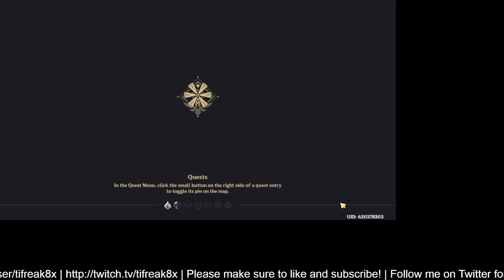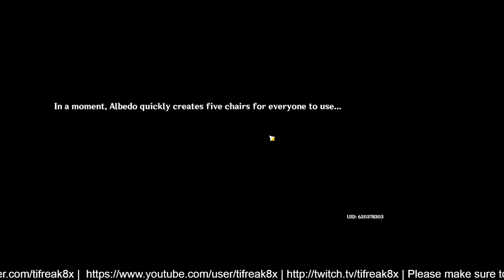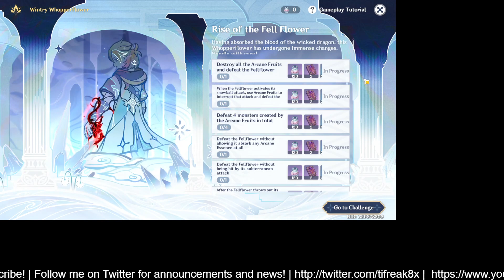TIFreak8x Gaming: Genshin Impact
VOD Replay of a live stream dated 12-2-21 where we played some Genshin Impact